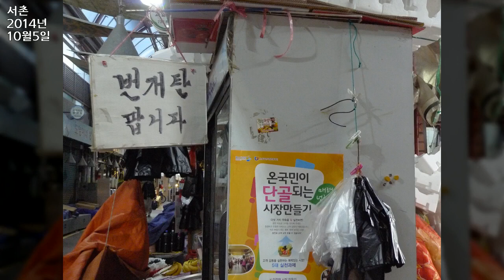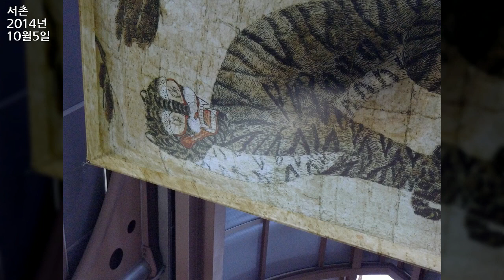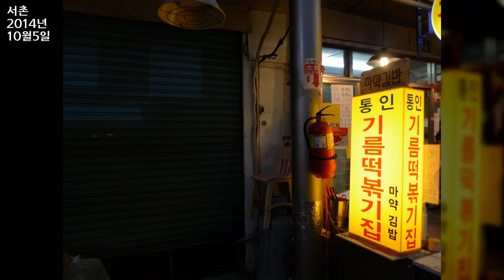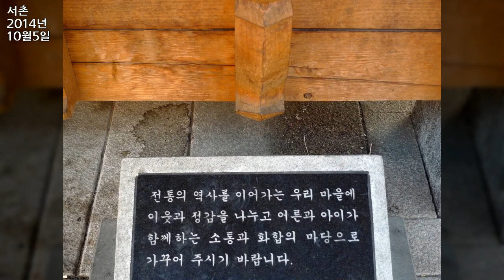서촌, Seochon, Jongno gu, Seoul 4, 2014년 10월 5일, 도완영 작가, 공유마당